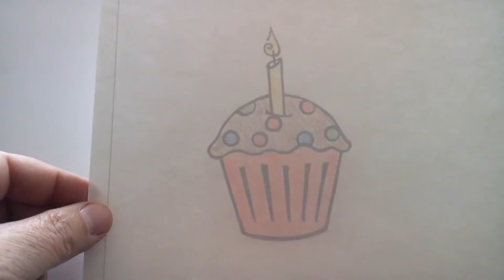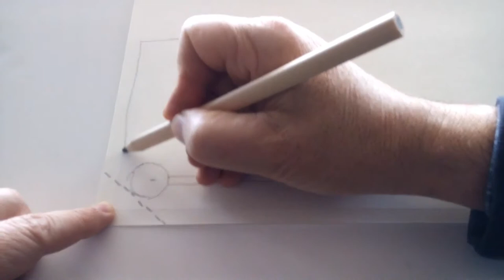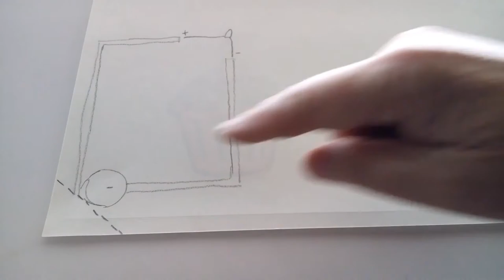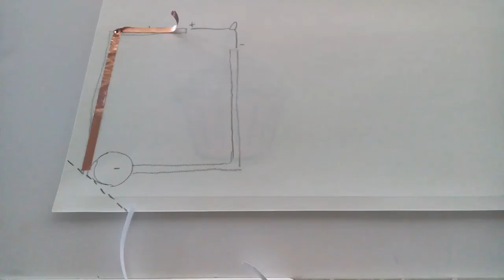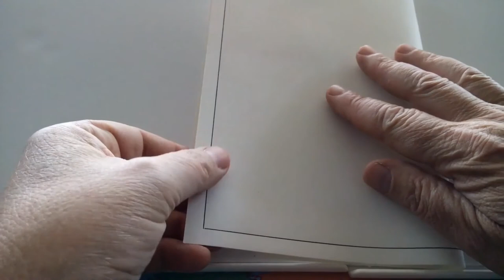Circuito LED Cupcake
Como criar um postal com um circuito elétrico usando um LED, uma pilha de 3V e fita de cobre adesiva.